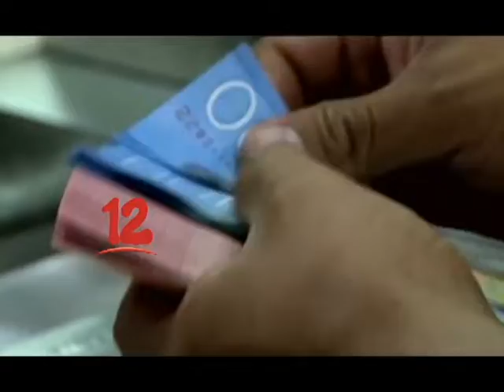¨DÉFICIT DEL INSS AL CIERRE DE ESTE AÑO SUPERARÁ LOS 4 MIL MILLLONES DE CÓRDOBAS¨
Déficit del INSS al cierre de este año superará los 4 mil millones de córdobas, según Manuel Israel Ruíz experto en temas de Seguridad Social.